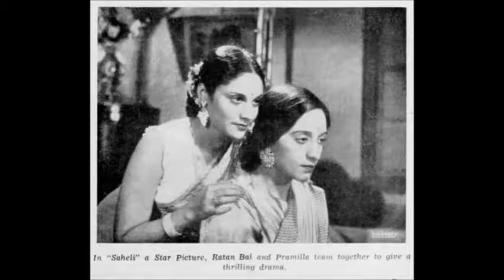SAHELI (1942) - Khamosh mohabbat ki khamosh kahaani hai - Ratanbai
Film: Saheli (1942)
Singer: Ratanbai
Lyrics: Waheed Qureshi
MD: Bashir Dehlvi

Source: mp3 clip of the song downloaded from Dr Surjit Singh's Website.

Uploaded for the enjoyment of old Hindi film songs.